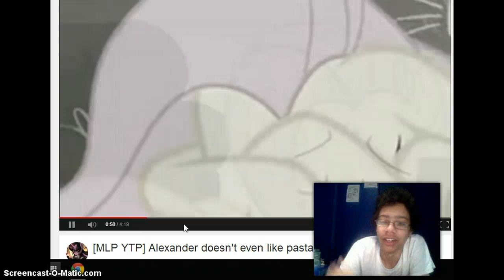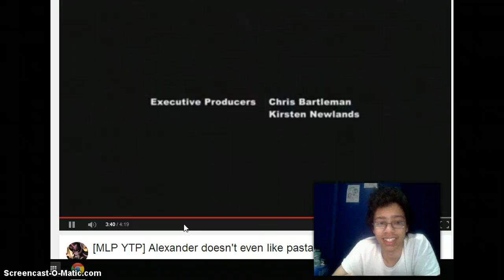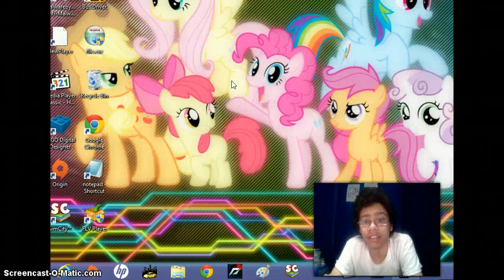Chaos Reacts: Znuffle MLP YTP reactions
My reaction to 3 different MLP YTPs by Znuffle.